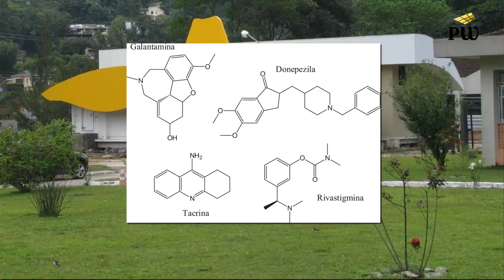Sem dinheiro para conta de luz, supercomputador é desligado - NOT001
Equipamento de R$ 60 milhões foi inaugurado em janeiro e está parado. O gasto mensal de energia é de R$ 500 mil. Pesquisas sobre zika, mal de Alzheimer e pré-sal estão congeladas.